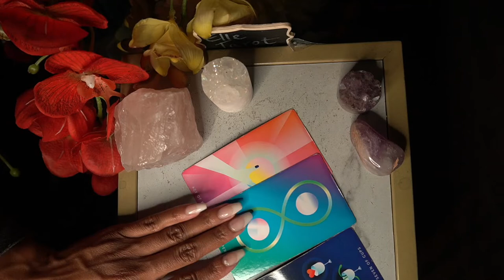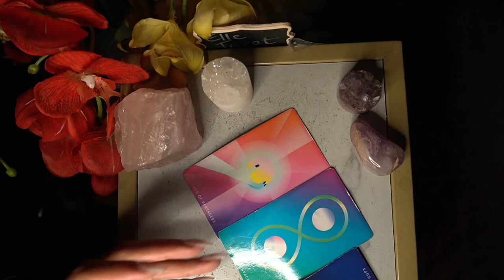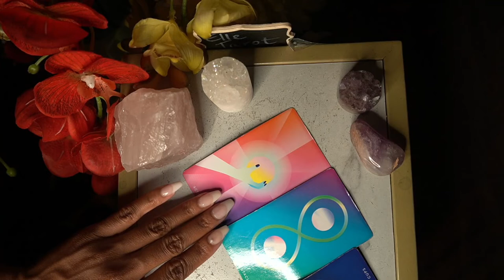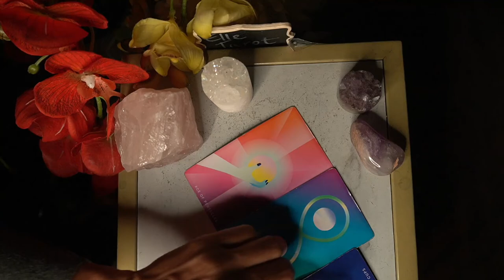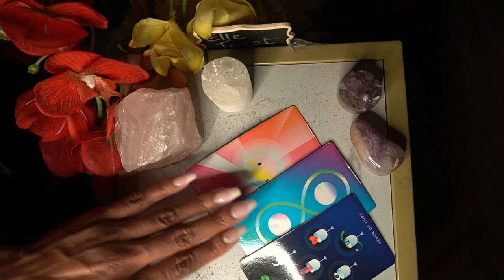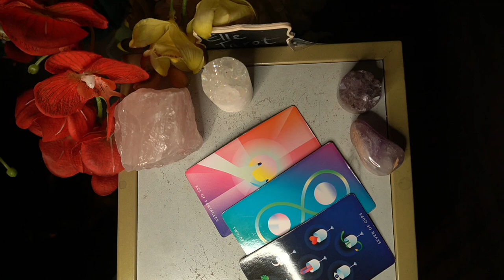SAGITTARIUS WEEK OF OCT 26 '21 I'M NOT COMMITTED TO EITHER OF YOU SORRY